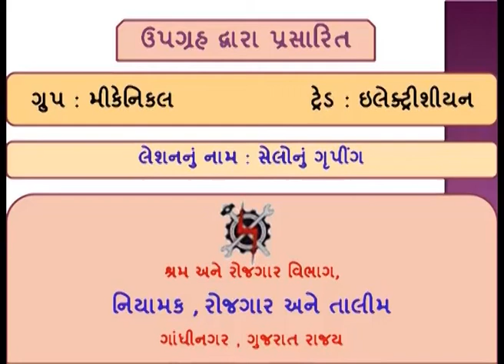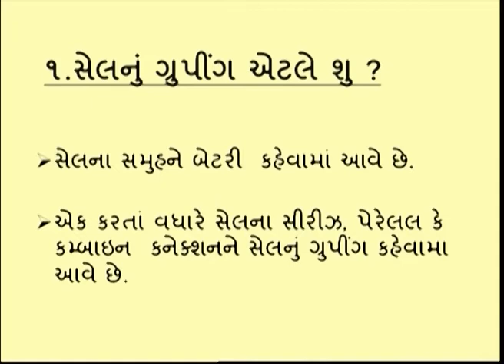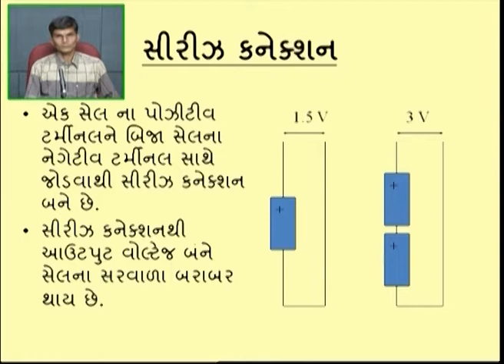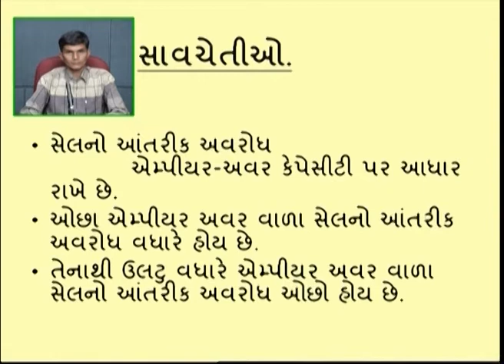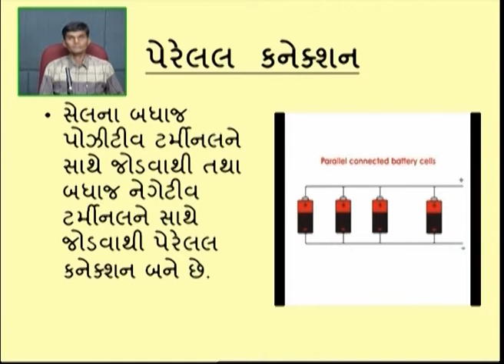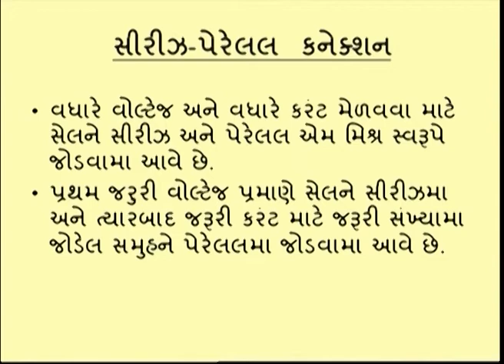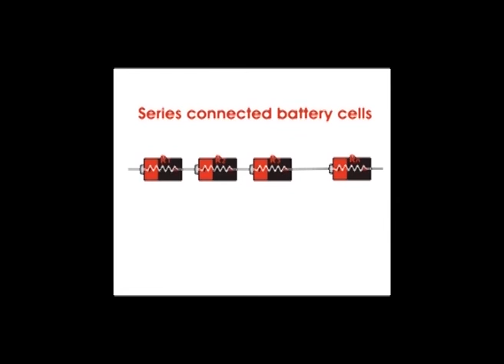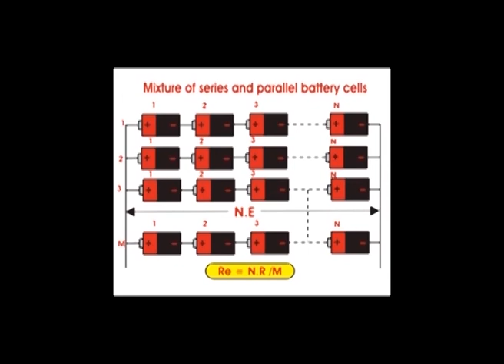ETS1L30 GROUPING OF CELLS